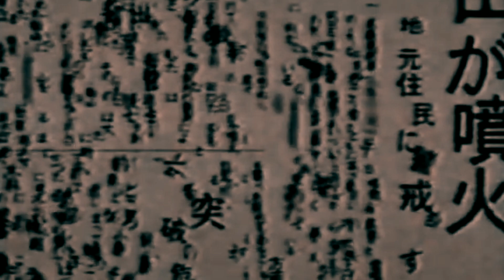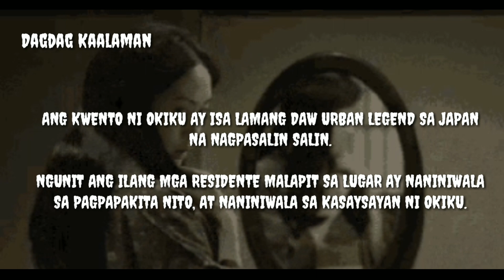ANG KWENTO NI OKIKU || TINAGURIANG ORIHINAL NA SADAKO SA JAPAN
Ang Horror TV PH ,ay isang Channel kung saan ang nilalaman ng lahat ng kwento ,ay katatakutan, Misteryo, Conspiracy theories at iba pang mga istorya na naglalahad ng impormasyon tungkol sa mga bagay -bagay o lugar (Maaring tao rin atbp)na may kakaibang kwento at may makapanindig balahibong istorya.Ang Channel na ito ay para sa mga matatapang na manood ng mga kababalaghang kwento na may kaukulang pinanggalingan.Kalimitan sa mga istoryang dinodokumento rito ay pawang naranasan ng ibang tao at Maaaring makatotohanan o kaya naman isa lamang sabi-sabi.Nasa sa inyo parin ang pagpapasya kung maniniwala kayo o Hindi.

Created By : EricMMusic Song Title: The Dusty Attic License